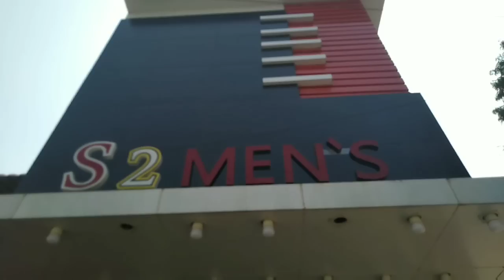Shirt Jen's cotton jeans low price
S2. Corner near. Government school. Green Park main road
Saramedu road.
Karumbu kadai
Cbe